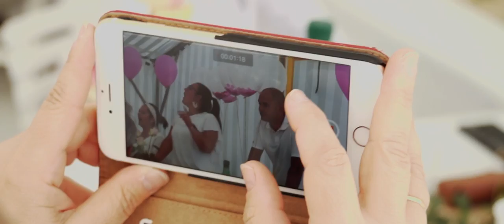The White Party - Teaser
Crédit Musical : Love you well - The Poison Oaks

Contactez les "mariés" pour visionner la version longue.